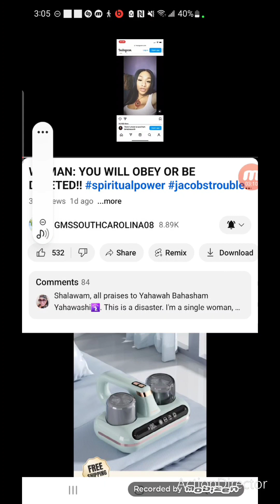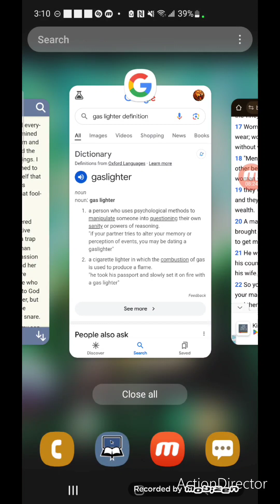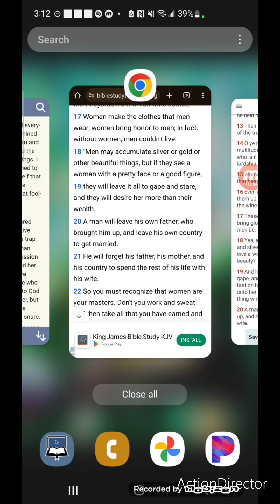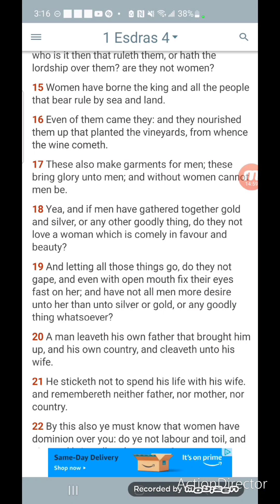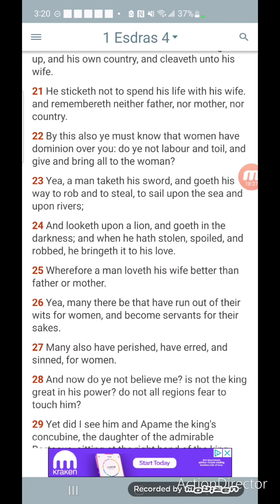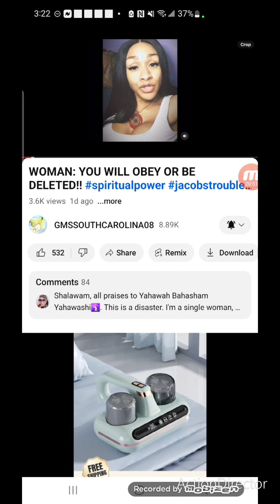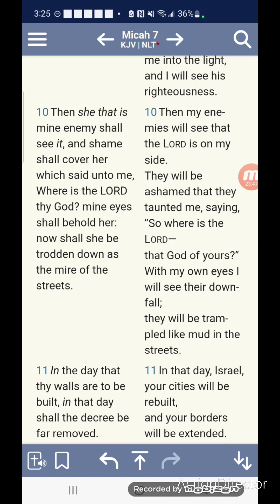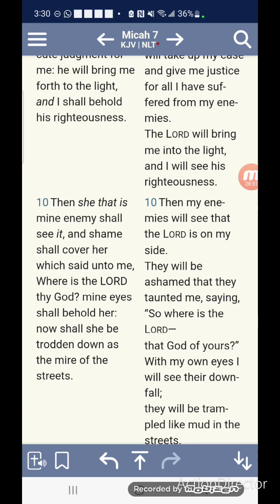Eve The Gaslighter: "She That Is My Enemy"